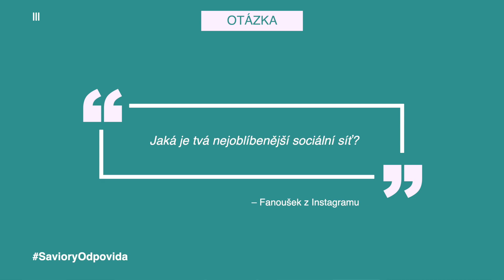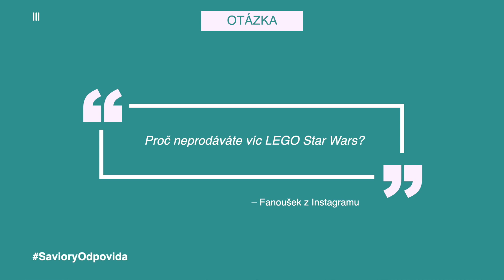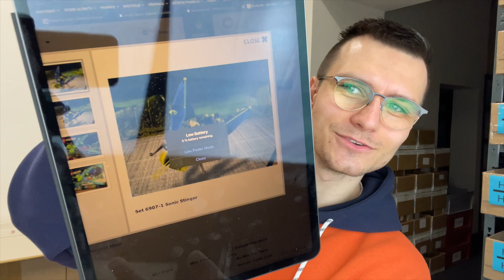Mé první LEGO, hudba a NEJ sociální sítě! | SavioryOdpovida 2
V druhém dílu pořadu SavioryOdpovida jsem odpověděl na další čtyři dotazy. Dva z nich se zaměřují na LEGO svět. Na Instagramu mi přišla raketa dotazů, takže mám na dalších pár dílů vystaráno. Pokud máš nějaký dotaz, napiš mi ho třeba do komentářů a já na něj odpovím co možná nejdřív! :-)

Podnikání je někdy velmi nepředvídatelné a může člověku přinést spoustu radostí i starostí!
Mým hlavním cílem je dokumentovat svou podnikatelskou cestu a inspirovat tak ostatní k tomu, aby se nebáli začít dělat to, co je opravdu naplňuje.

1. LEDNA ROKU 2021 MĚ ZAČALO MÉ PODNIKÁNÍ PLNOHODNOTNĚ ŽIVIT!

Kapitoly:
0:00 - Vy se ptáte, já odpovídám
0:24 - Jaká je tvá nejoblíbenější sociální síť?
5:17 - Co děláš ve volném čase?
9:44 - Proč neprodáváte víc LEGO Star Wars?
12:16 - Pamatuješ si na své první LEGO?
15:03 - Otázka na vás!